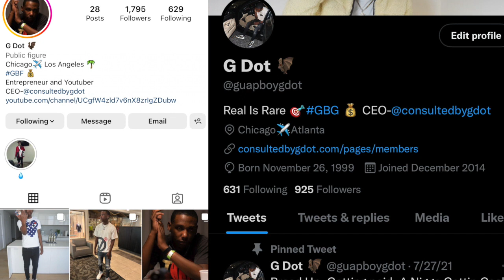CHICAGO POLICE ARRESTED 051 MELLY ON THE BLOCK FOR GETTING CAUGHT WITH A GUN?!?!|REACTION